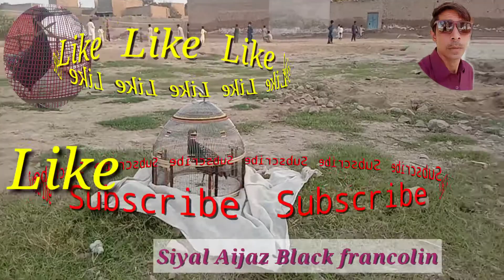teetar awaz kala teetar ki awaz teetar voice black francolin voice